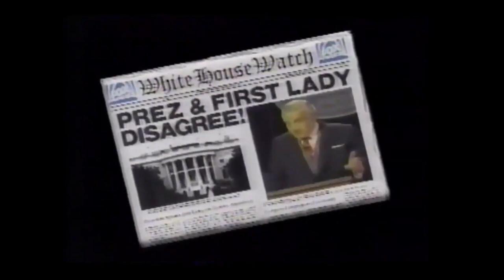Local Fox Promos and Station IDs from 1985-1989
This is a compilation of promos and station IDs from Fox's pre-network years, "Don't Let Fox Weekend Pass You By", and"This Is The Year, This Is Fox"
Clips are sorted in numerical order by channel number
***NOTE: Many stations recycled many of these graphics from other years. If it appears to be newer, odds are they reused the same footage for a few years until a new graphics package was released***

===1985-86===
KTTV Ch. 11 in Los Angeles, CA
KRIV Ch, 26 in Houston, TX

===1986-87===
WNYW Ch. 5 in New York City, NY
WTTG Ch. 5 in Washington, D.C.
WFXT Ch. 25 in Boston, MA
KDAF Ch. 33 (Now The CW) In Dallas/Fort Worth, TX

===1987-88===
KTVU Ch.2 in San Jose, CA
XETV Ch. 6 (Now XETV-TDT) in Tijuana, Baja California, MX
KMSP Ch. 9 in the Twin Cities, MN
KCPQ Ch. 13 in Tacoma, WA
KLRT Ch. 16 in Little Rock, AR
WLFL Ch. 22 in Raleigh, NC
KBSI Ch. 23 in Cape Girardeau, MO
WCGV Ch. 24 (Now MyNetworkTV) in Milwaukee, WI
KAYU Ch. 28 in Spokane, WA
WTTE Ch. 28 in Columbus, OH
KVHP Ch.29 in Lake Charles, LA
WTSG Ch. 31 (Now WFXL) in Albany. GA
WTVZ Ch. 33 in Norfolk, VA
KRRT Ch. 35 (Now MyNetworkTV) in Kerrville, TX
KTXL Ch. 40 in Sacramento, CA
WBFF Ch. 45 in Baltimore, MD
WZDX Ch. 54 in Huntsville, AL

===1988-90===
KVVU Ch. 5 in Las Vegas, NV
KSTU Ch. 13 in Salt Lake City, UT
KADN Ch. 15 in Lafayette, LA
KVRR Ch.15 I Fargo, ND/KJRR Ch. 7 in Jamestown, ND
KDSM Ch. 17 in Des Moines, IA
WCCB Ch. 18 in Charlotte, NC
KITN Ch. 29 (Now WFTC and MyNetworkTV) in the Twin Cities, MN
WFLX Ch. 29 in West Palm Beach, FL
KBVO Ch. 42 (Now KEYE and CBS) in Austin, TX
KPDX Ch. 49 (Now MyNetworkTV) in Portland, WA
WPGH Ch. 53 in Pittsburgh, PA
WACH Ch. 57 in Columbia, SC
WNAC Ch. 64 in Providence, RI
WSYT Ch. 68 in Syracuse, NY